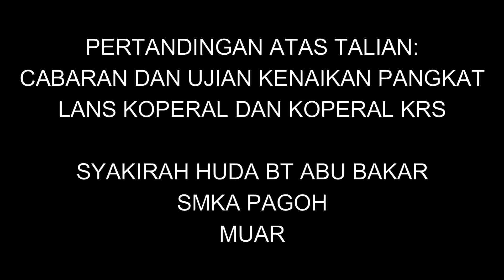UJIAN KENAIKAN PANGKAT KOPERAL DAN LANS KOPERAL (KADET KRS SYAKIRAH HUDA SMKA PAGOH)